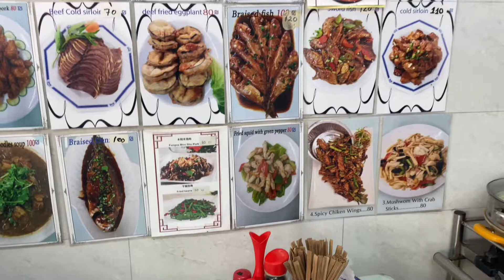First time trying some Chinese dishes🫣in Telaviv Israel 🇮🇱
Chinese dish
Chinese food
Chinese food noodles